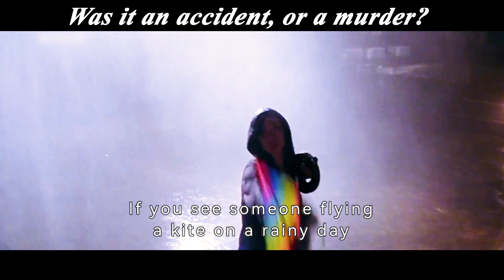How do you kill without leaving a trace? Is it an accident or a murder?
Title: Accident/Assassins
Overview: A criminal gang that routinely engages in accidental killings.